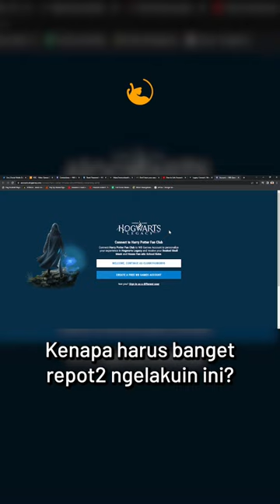Coba Ini Sebelum Main Hogwarts Legacy! | The Lazy Monday Indonesia